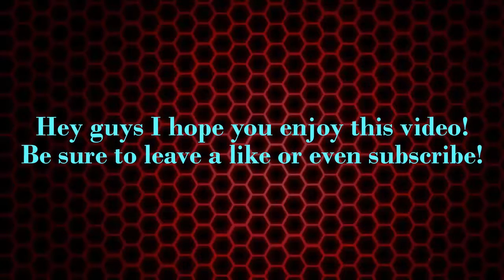'Fails in Rumble!'- Rocket League Fails Montage #4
Music used
Top Shelf Sounds- Tobu- Reflection